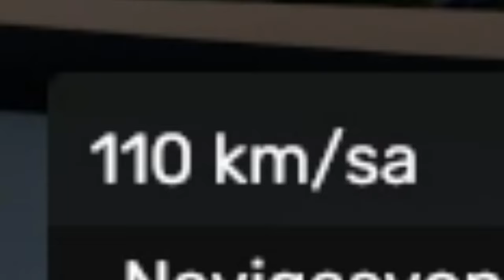IDIOTS on the road #36 - a cheater jumps over a railroad at 200 km/h | FUNNY MOMENTS | TruckersMP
Welcome to IDIOTS on the road #36

Hi, mate. Today's video about truckers on the road that are causing accidents. There are people that just not careless enough and they make some kinda dangerous situations and cause accidents. But I try to make funny videos from this moments, so I hope you will estimate this video in positive way.

Recently I have created a VTC on Truckersmp, so if you want to join us and play together feel free to follow this

I bought a new steering wheel Moza R5! If you are interested, I bought it directly from Moza website (you can use my link below to buy anything from moza).

My PC:
CPU: 12th Gen Intel(R) Core(TM) i5-12400F  2.50 GHz
GPU: NVIDIA GeForce RTX 3060 (12 gb)
RAM: 16 gb
Resolution: 1920x1080 HD
Steering wheel: Moza R5